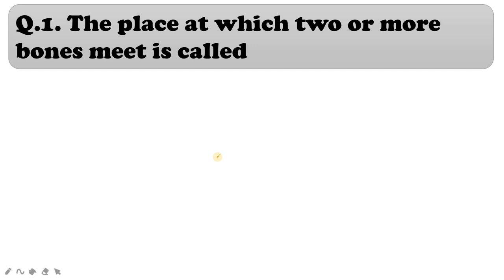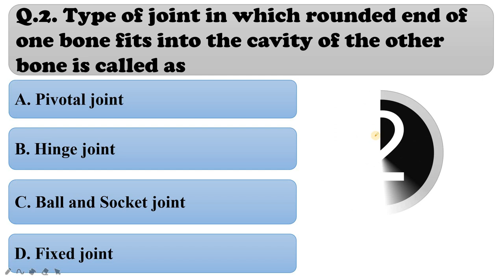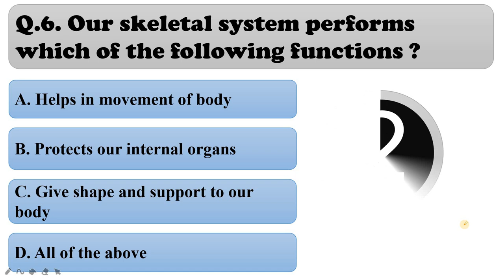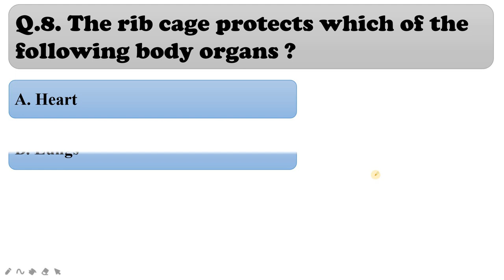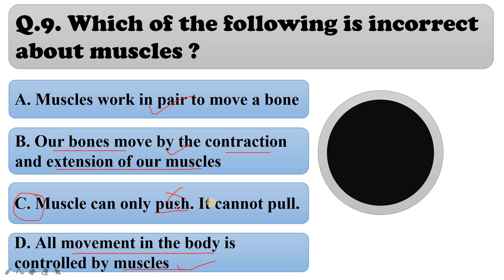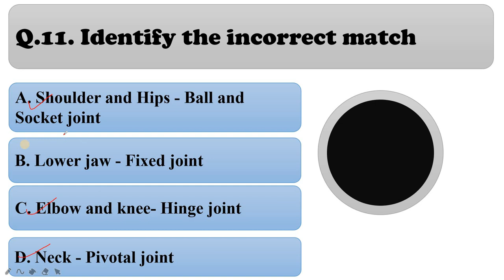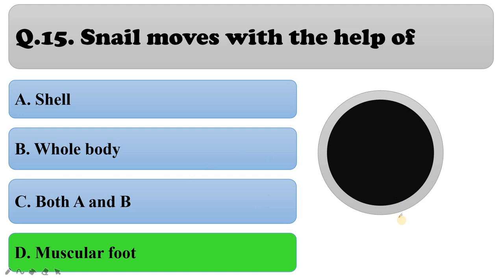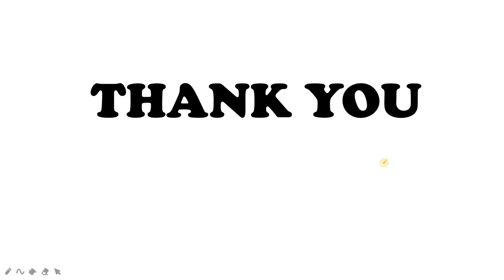Class 6 Science: Chapter 8: Body Movements MCQs : PART 1 : MANISHA PARIHAR